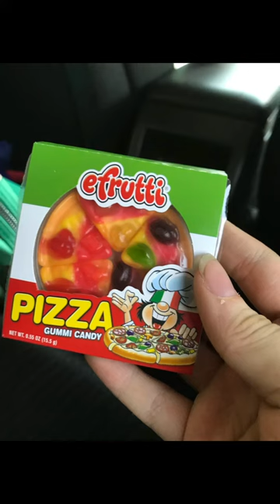MAY highlights (what I did)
Shoutouts:

@Robin Robin